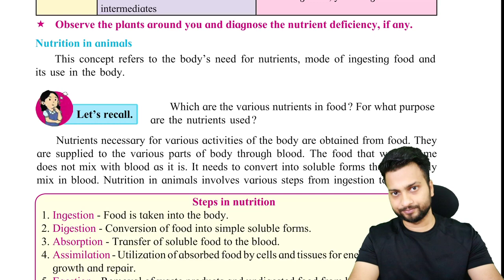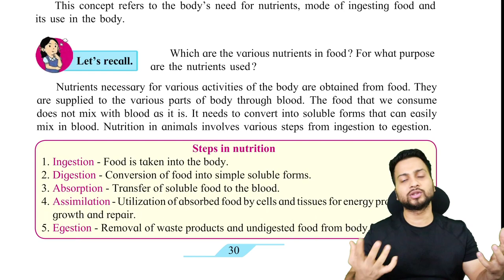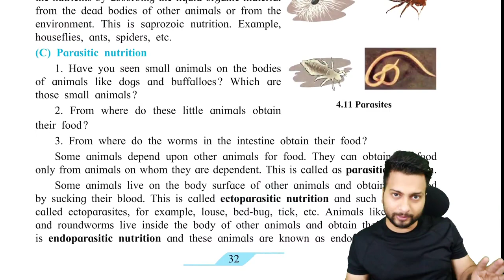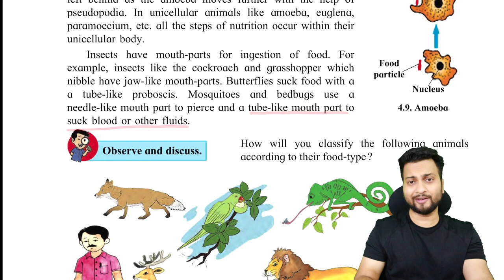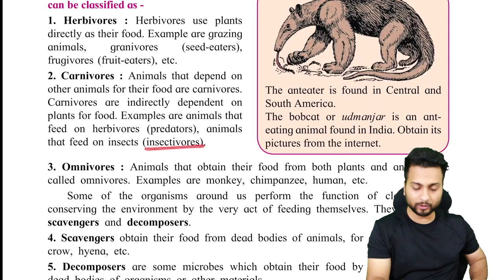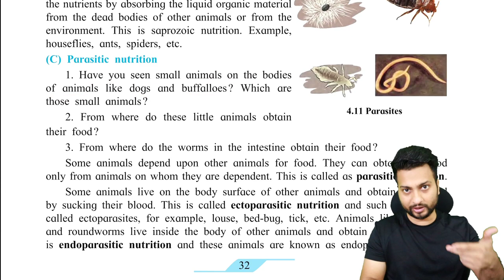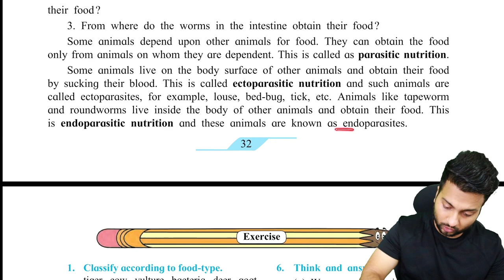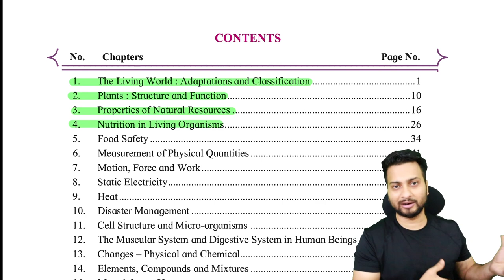7th Science | Chapter 04 | Nutrition in Living Organisms | Lecture 2 | Maharashtra Board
7th Science | Chapter 04 | Nutrition in Living Organisms | Lecture 2 | Maharashtra Board